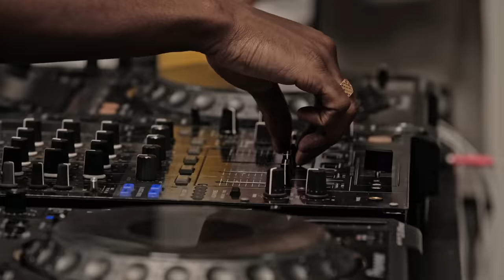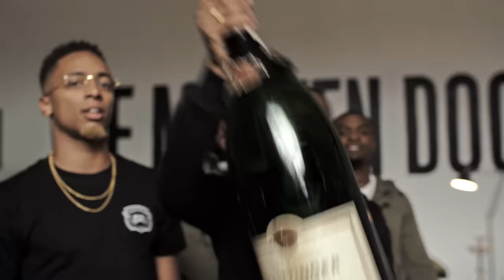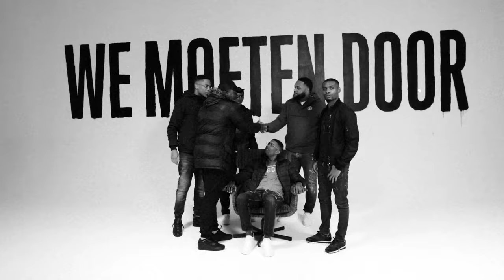Broederliefde - JM (prod. Jimmy Huru)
Regie: Marc de Groot & Janneke de Jong
Camera: Janneke de Jong & Nick Duijnmaier
Edit: Janneke de Jong
Grading: Erik de Grot
Vormgeving: Jay Sunsmith
Art direction setdesign: Katalijne Lens & Johan Klungel